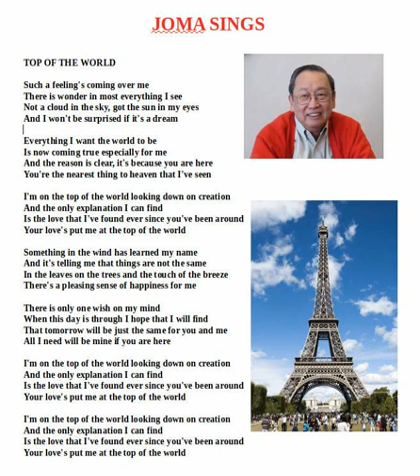Top of the World